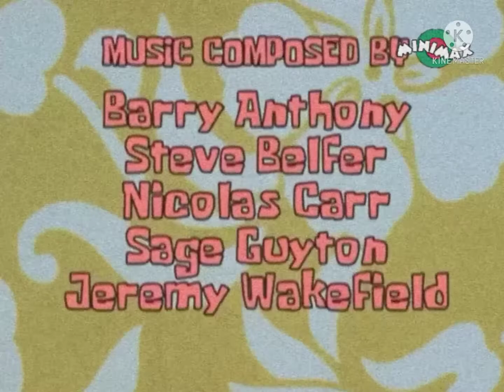Minimax Hungary Hacked Bad (1999-2004)